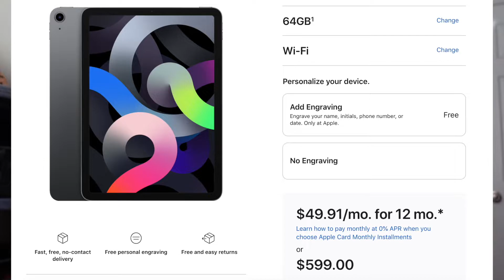Vlog 20 - Christmas Prank & Gift For My Girl ❤️| Macbook Air M1 2020| Malayalam Vlog | Malayali Pada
Today I'm sharing with you guys about a gift I gave my girlfriend along with some pranks.